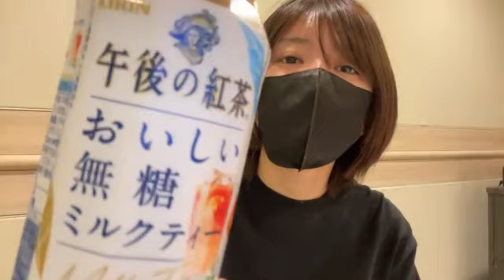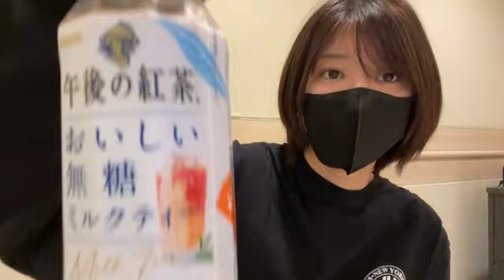2023年03月09日 17時41分13秒 大西 桃香（AKB48 チーム８）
まいにちアイドル2328日目(本人的には238日目)